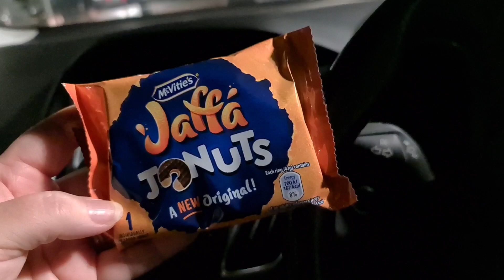CALORIE COUNTING | WHAT I EAT IN A DAY | 18.10.21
What I eat in a day counting calories with nutracheck.